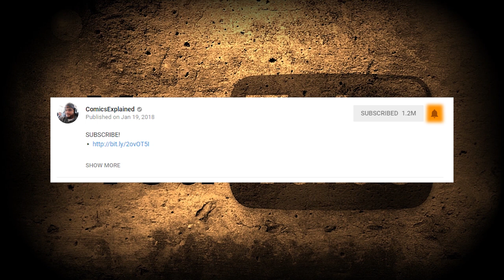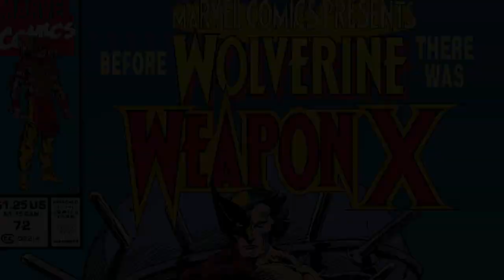Marvel Comics: History of Wolverine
▸ Twitter.com/Comicsexplained
▸ Facebook.com/Marvelexplained
▸ Instagram.com/Comicsexplained